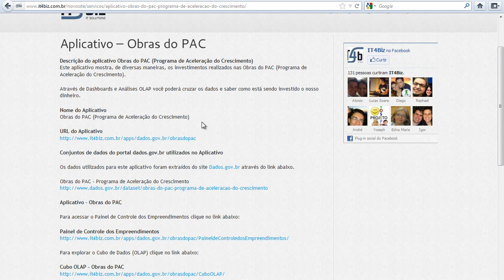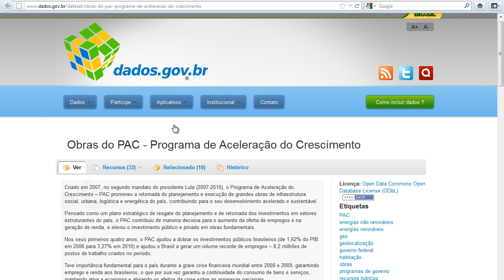Aplicativo - Obras do PAC (Programa de Aceleração do Crescimento)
Este video mostra de forma bastante rápida o funcionamento do aplicativo Obras do PAC (Programa de Aceleração do Crescimento) desenvolvido pela IT4biz.